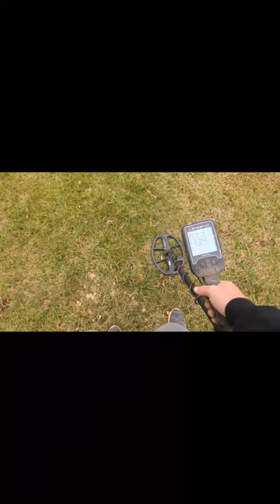Brought to you By The Letter A 😂